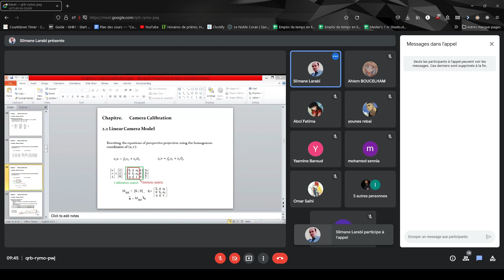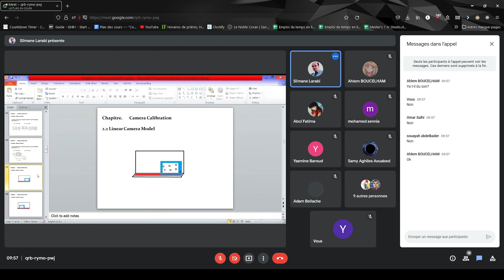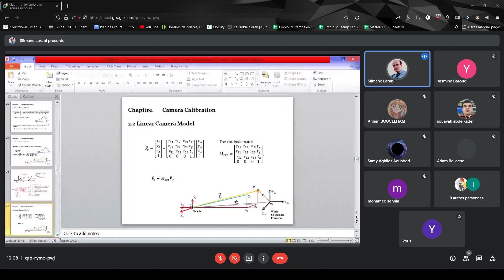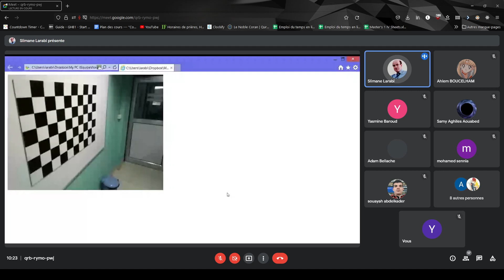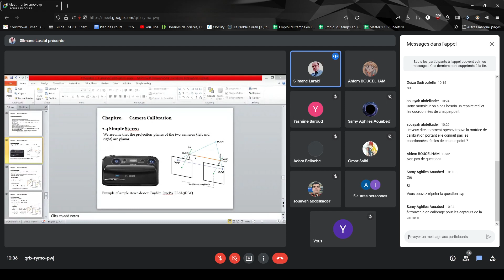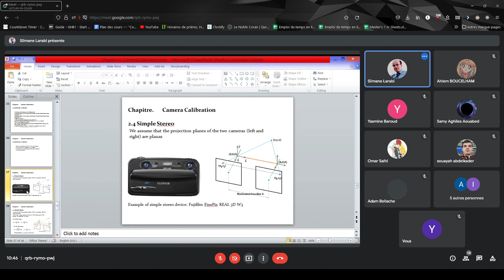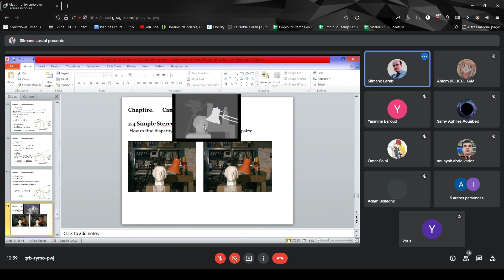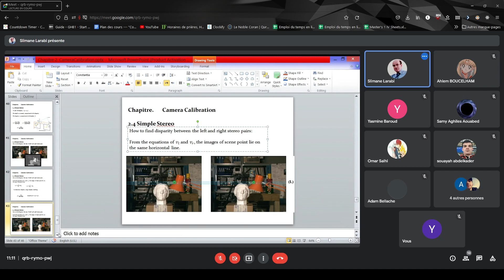Vision Artificielle Cours du 2022-03-20